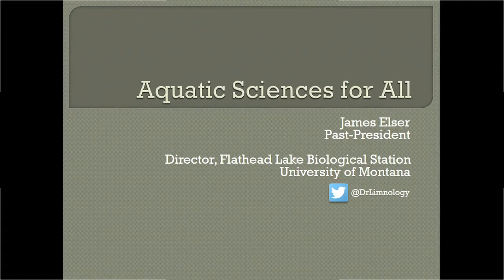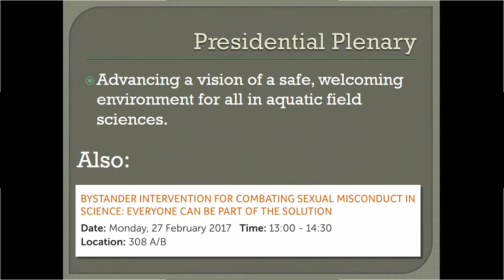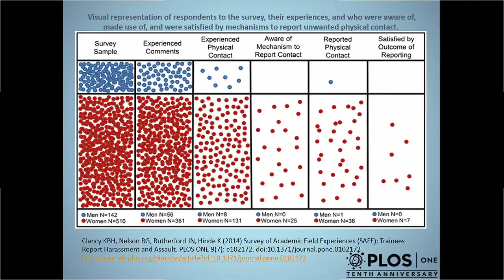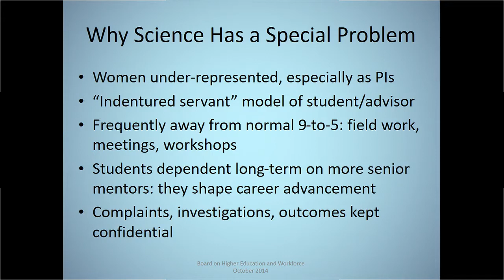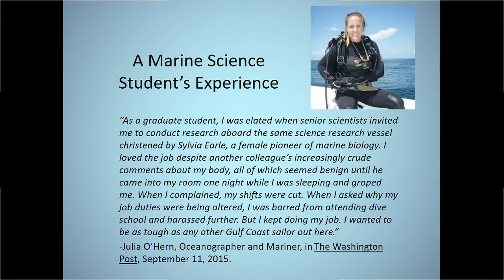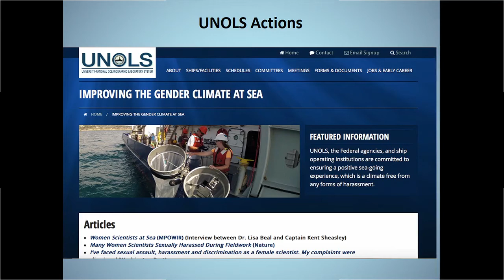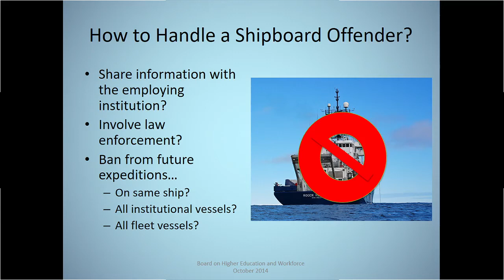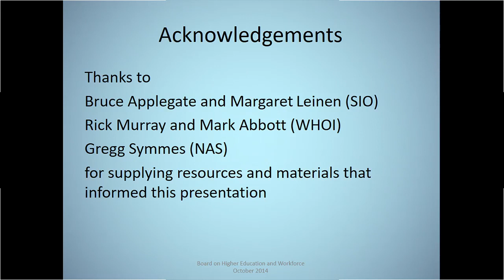2017 Aquatic Sciences Meeting Plenary by Marcia McNutt, with Introductory Plenary by Jim Elser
Plenary presentations by Dr. Jim Elser and Dr. Marcia McNutt at the 2017 Aquatic Sciences Meeting inHonolulu, HI, on the topic of harassment.